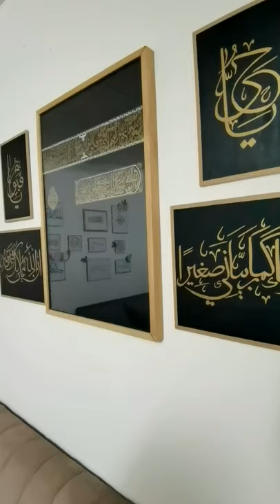Arabic calligraphy | YouTube shorts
The link of video for the frame in the middle
 kiswa calligraphy | arabic calligraphy | Allah | khana kabah | masjid al haram | makkah | madinah | medinah